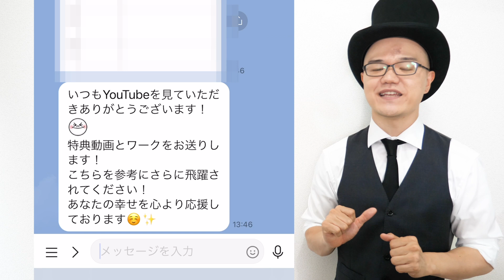複雑性PTSDとは【PTSDとの違い・フラッシュバック・原因や対策・症状や改善法をわかりやすく解説・チェックリスト】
複雑性PTSDってなにかご存知ですか？

PTSDは聞いたことあるけど複雑性PTSDって何だろう？
具体的な違いがわからない…という方も多いかと思いますので

今回は複雑性PTSDをわかりやすく解説しました！

診断に至るチェックリストや原因、症状、対処法や治療法などなどこの動画を見れば一通り網羅できますので是非参考にしてください！

ちなみに発達障害・ADHDやASD、アスペルガーの人も要注意！！

⬇︎副業・自営業をするための相談はこちら⬇︎

⬇︎見逃すと損するオススメ動画⬇︎